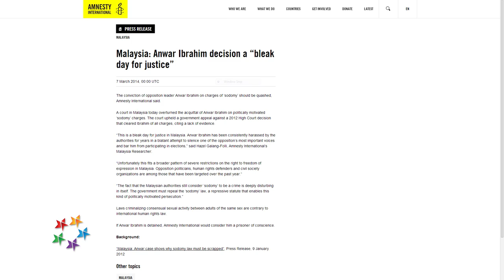Anwar Ibrahim's family seeks access to him in hospital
Datuk Seri Anwar Ibrahim will be warded at the Kuala Lumpur Hospital and his family have asked for access to the former opposition leader.